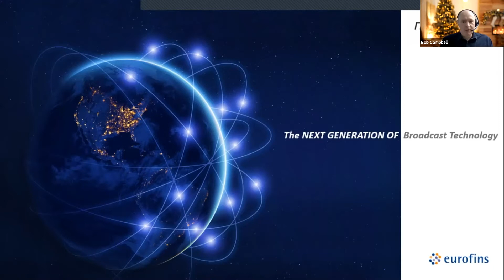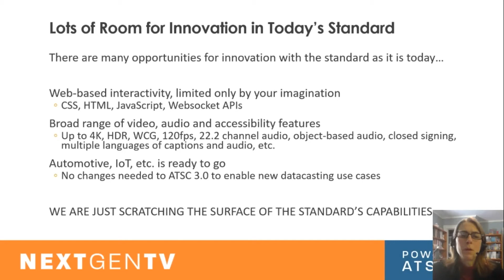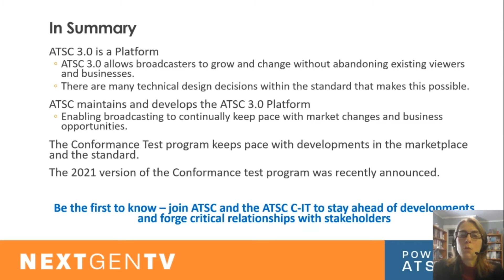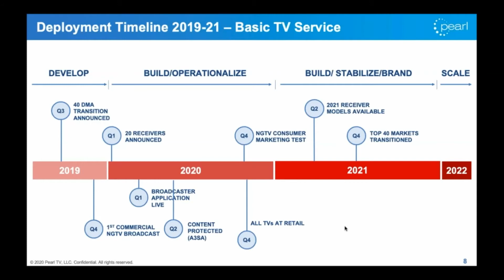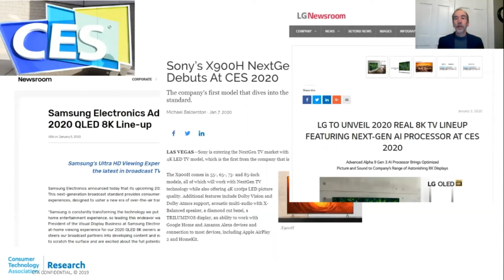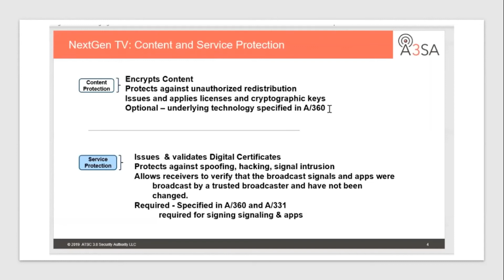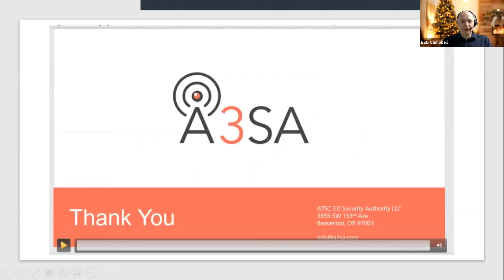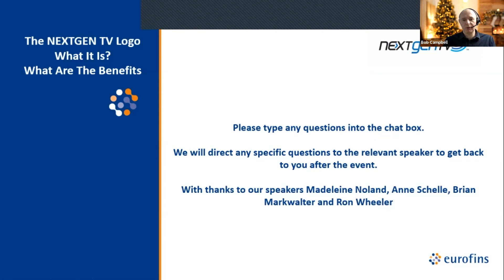The NEXTGEN TV Logo: What Is It? What’s the Benefits?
Experts from the industry discuss the NEXTGEN TV Logo, ATSC 3.0 technology and how adopting the logo can benefit you.